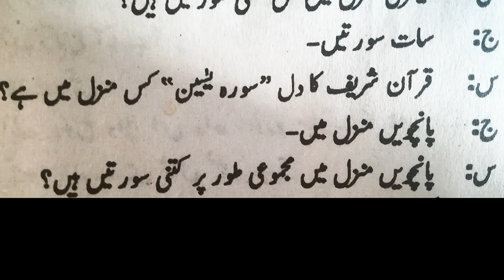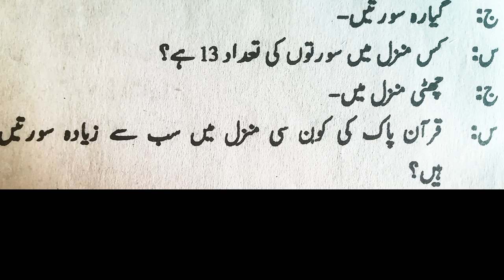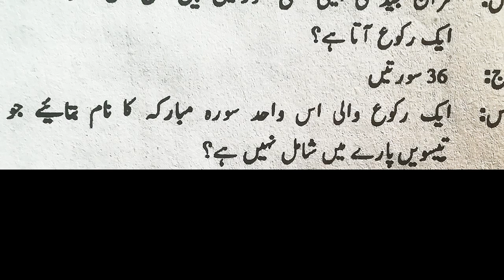Anmol Qur'aani Malomat part-9/Anmol Islami Malomat /world facts/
Anmol Qur'aani Malomat part-9 /Islamic Malomat
Historical facts part -9
Malomat ka khazana
Quraani facts.